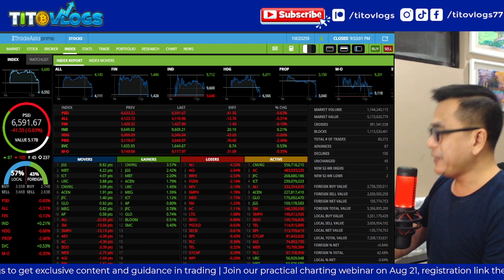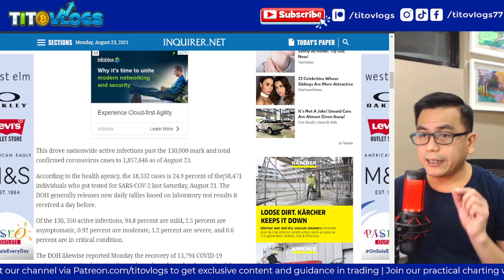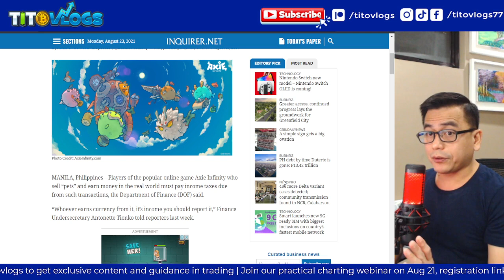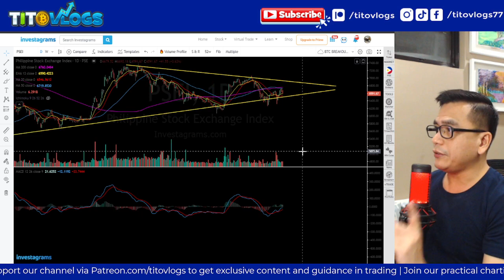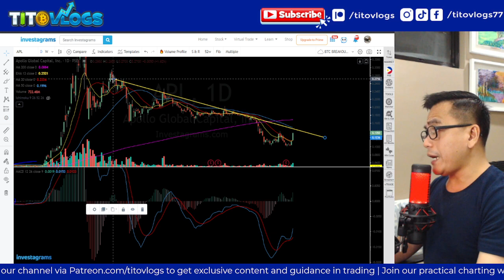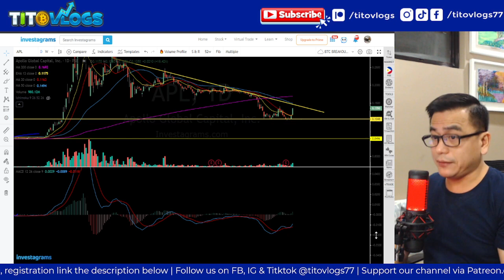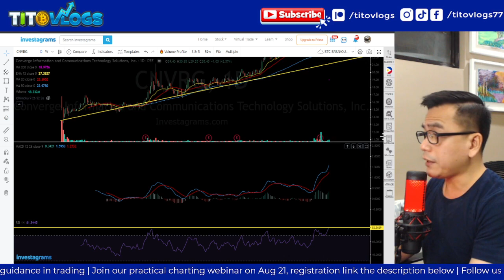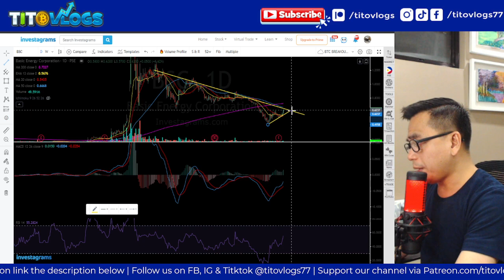APL RALLIED AFTER FOO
TitoVlogs Stock Market Summary is a daily wrap up of the latest news affecting the stock market and a review of the top trending stocks of the day.

Catch TitoVlogs daily with the rest of the tambays every Monday - Friday at 9:20am in this channel. Watch as TitoVlogs banter witht the tambays to get a flavor of the latest news and updates on the PSE.

News Links
1.
2.
3.
4.

To those who are new to the stock market, you  may check this video on stock trading to jump start your investment journey.

Want to watch previous episodes of the Philippine Stock Market Opening Bell Live?